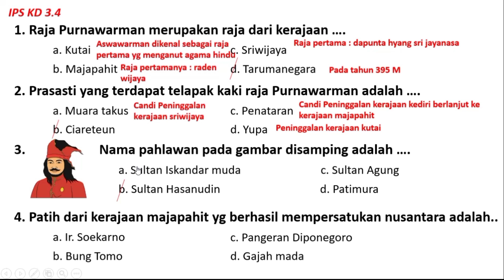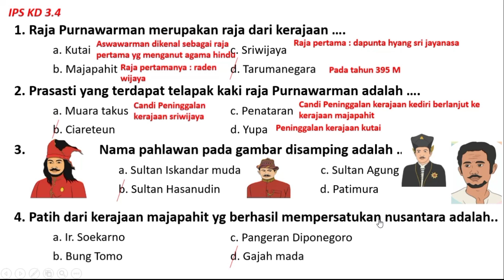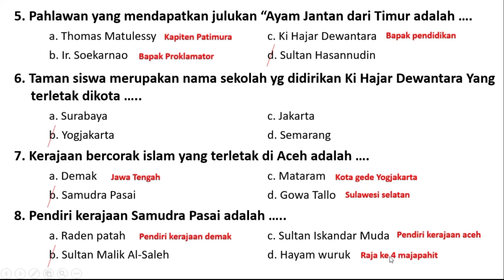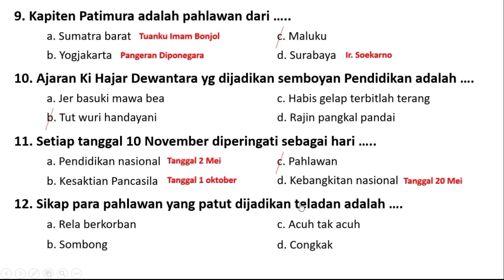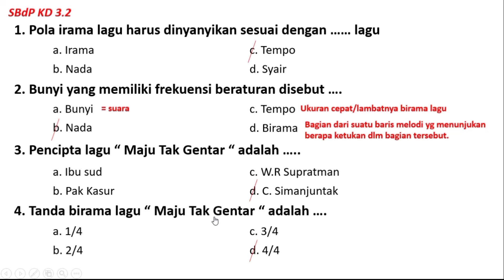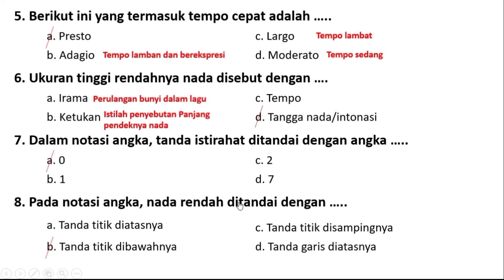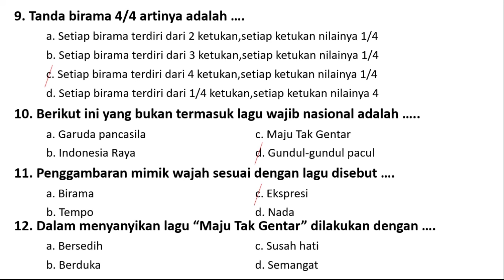Soal PAS Kelas 4 Tema 5 Semester 1 Kurikulum 2013 Bag 2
Penilaian Akhir Semester Kelas 4 Tema 5 Kurikulum 2013 ini admin bagikan untuk membantu belajar peserta didik SD kelas 4 dalam menghadapi pelaksanaan Ulangan Akhir Semester 1 (Penilaian Akhir Semester).

Ulangan Akhir Semester 1 atau Penilaian Akhir Semester merupakan bentuk evaluasi belajar yang wajib dikerjakan oleh peserta didik, dimana materi soal ulangan diambil dari materi pada semester 1.

Penilaian Akhir Semester adalah salah satu bentuk penilaian hasil belajar selama satu semester, selain penilaian lainnya, seperti Penilaian Ulangan Harian, Penilaian Tugas, dan Penilaian Tengah Semester (PTS).

Ulangan Akhir Semester 1 (Penilaian Akhir Semester) menjadi salah penilaian penilaian pendidikan sebagai proses pengumpulan dan pengolahan informasi untuk menentukan pencapaian hasil belajar peserta didik selama semester 1.